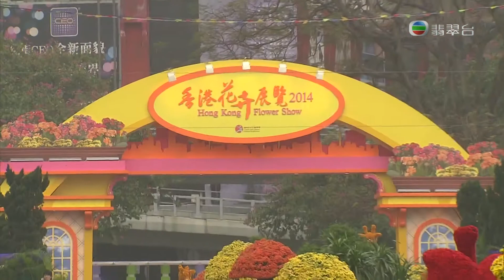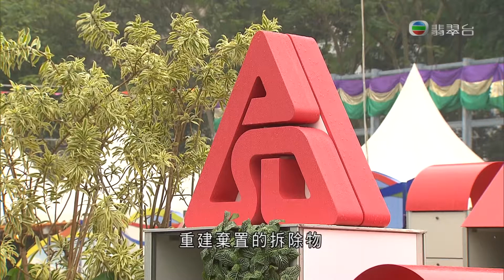[新聞](2014-03-06)香港花卉展明天起向公眾開放 (2)